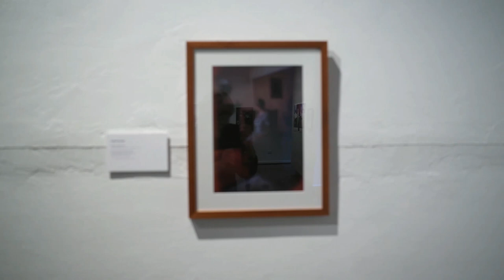2023 Mullins Conceptual Photography Prize Inc Txt